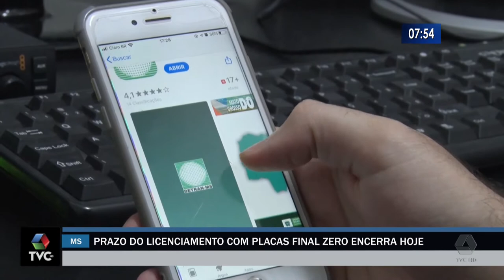Prazo do licenciamento com placas final zero encerra hoje